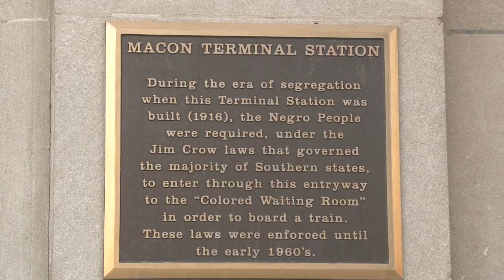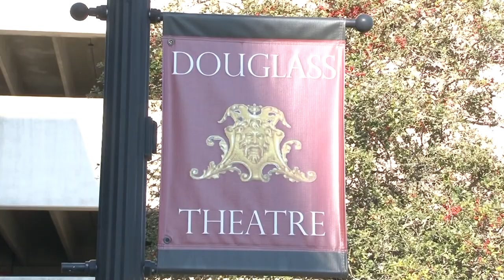Macon native wants to keep city's Black stories alive through history tour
A Bibb County native is offering tours that honor Macon's African-American history. All throughout Macon are buildings, monuments, or maybe even a sign similar to the "Colored waiting room" sign in downtown that are memories of the past -- some good, some bad, and some hidden masterpieces built by Black artisans.